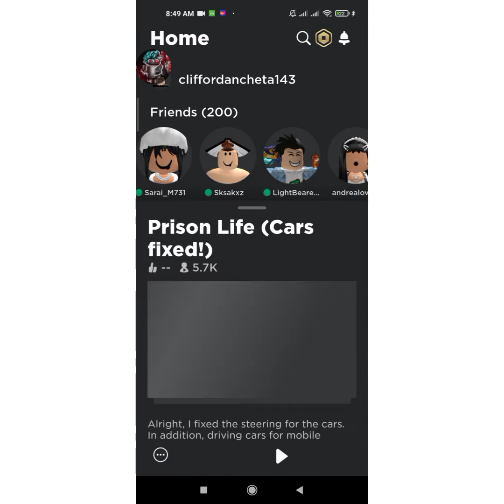ROBLOX PRISON LIFE...